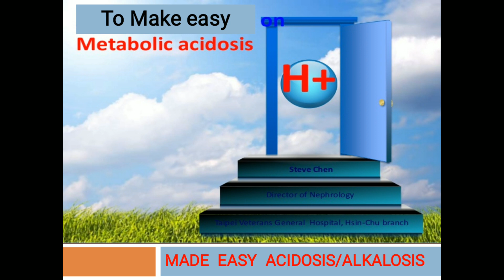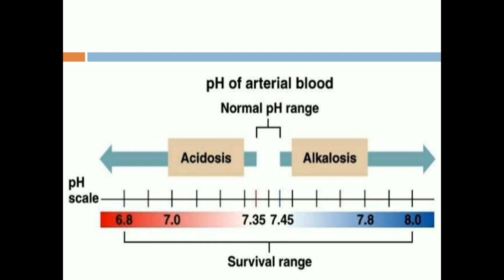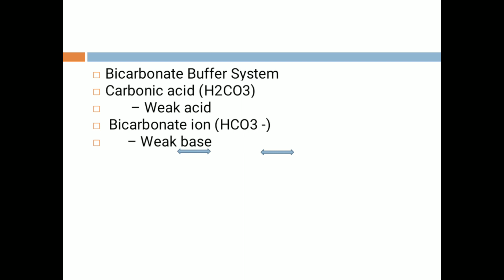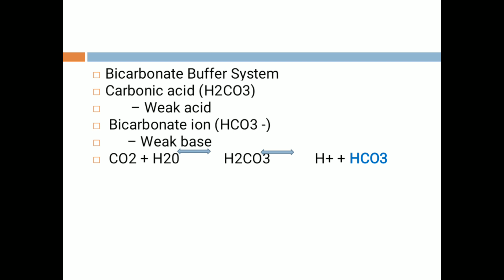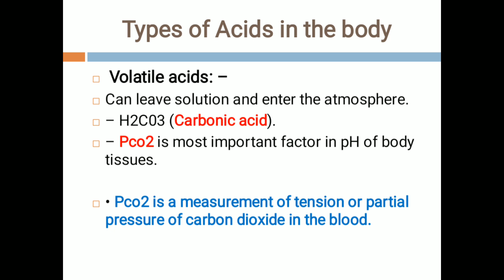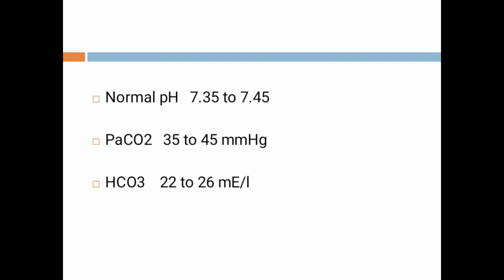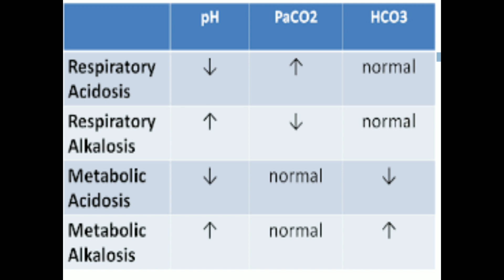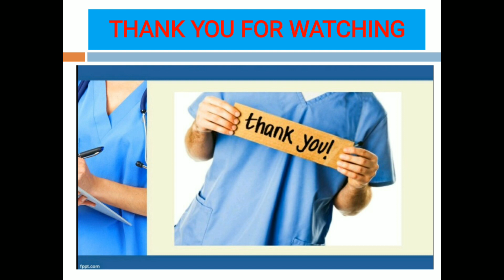Make easy Acidosis and Alkadosis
what are normal pH
when it become critical
normal paCO2 and HCO3